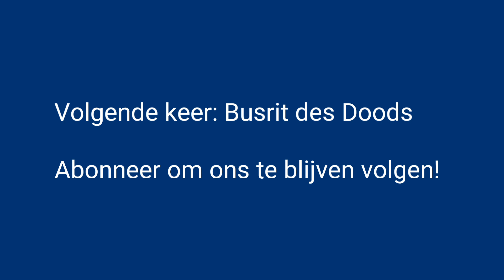Manali B | India 2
In het bergstation Manali. Lekker rustig in vergelijking met Delhi.

R&R